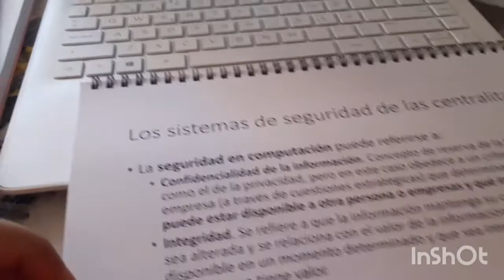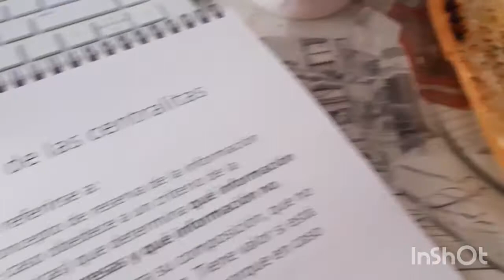VLOGLUNA/COMO PASO PARTE DEL JUEVES Y VIERNES/ ALGO DE HUMOR RÍE CONMIGO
¡Hola Bombones!
En este video hago un poco de parodia a las fotos de instagram pero en plan de buen rollito jejeje ,os pongo una recetita  y os enseño mi clase online,espero que os guste y si es así os suscribáis

Besitos de chocolate ¡MUUUAAAKKSSS!